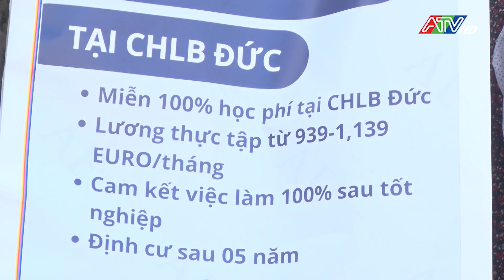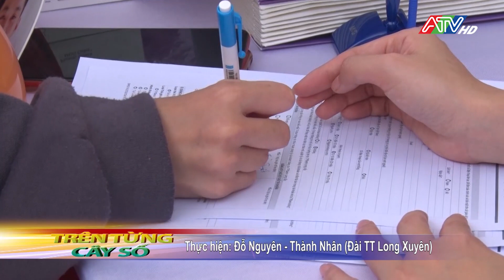Ngày hội tư vấn học nghề, việc làm TP Long Xuyên năm 2023 | ATV Tin tức